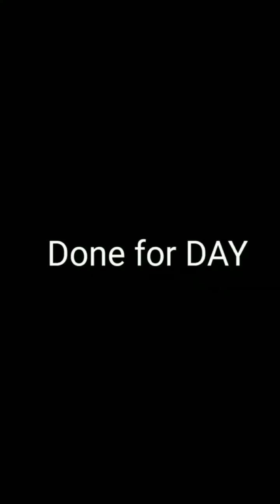Day 6 || 284 Days left for NEET 2026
paration start kaise kare
syllabus
booklist
motivational video
 best coaching
neet preparation ghar se kaise kare
hoe to start neet perperation
8 hour study vlog
Study vlog
10 hour study vlog
Motivate kaise rahe
Study motivational video
7 hour study vlog
5 hour study with me
12 hour study timetable
12 hour study challenge
12 hour study motivation
12 hour study timetable for neet
12 hour study schedule
12 hour study with me
12 hour study with me live

MR sir comrdy
Rajwant sir story
Samapti mam song
biology oneshot
botany revise kaise kare
MR sir angry
controversy
pwneet
yakeen
pw power batch
pw testseries
biology ncert line by line pw
pw podcast
last 10 yrs pyq
prachand neet series
yakeen 2.0
abhyas batch
yakeen 3.0
umeed series 2026
Uthaan
neet road map
Botany road map
1 din mai neet nikale
how to crack neet in 1 month
how to crack neet in 2 month
how to crack neet in 3 month
how to crack neet in 4 month
how to crack neet in 5 month
how to crack neet in 6 month
 how to crack neet in  7 month
how to crack neet in  8  month
how to crack neet in 10  month
how to crack neet in 9 month
IMPORTANT UPDATE NEET 2026
Eligibility Criteria Changed
Physics Wallah Alakh Pandey
Arjuna neet
Arjuna neet  2.0
Lakshya neet
Lakshya neet 2.0
NCERT Wallah
PW English Medium
PW Hindi Medium
Vidhyapeeth Talks
PW vidhyapeeth